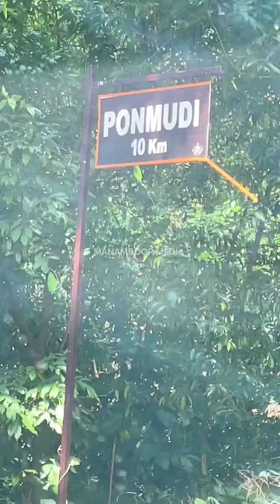Ponmudi (English voiceover)